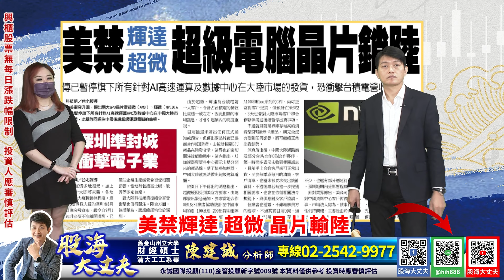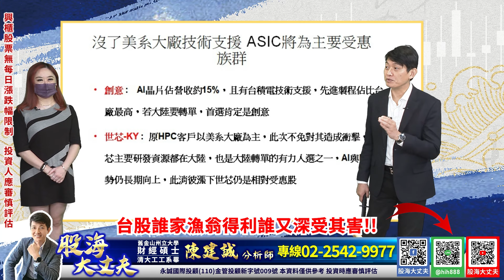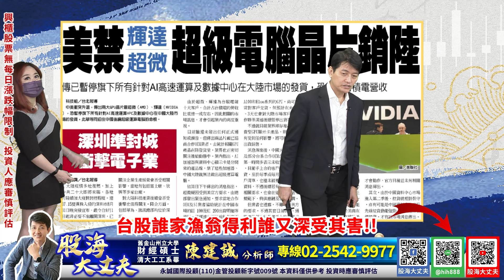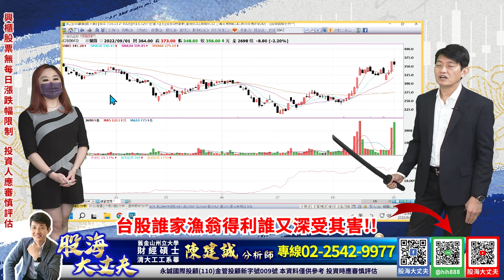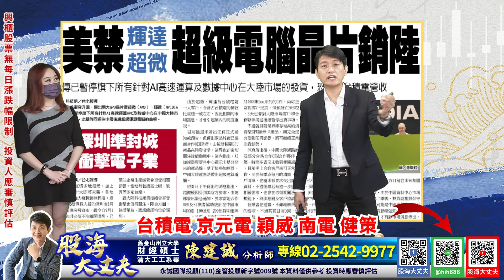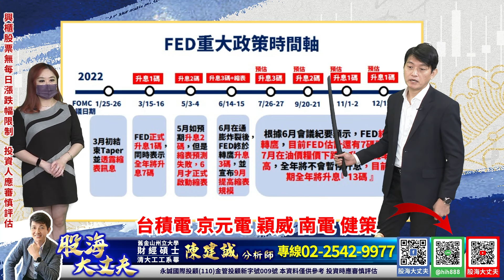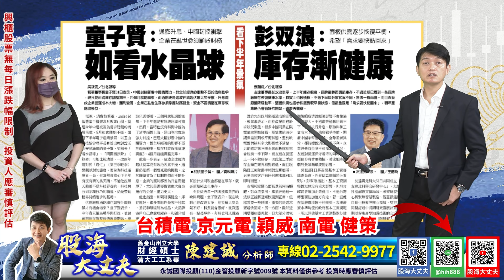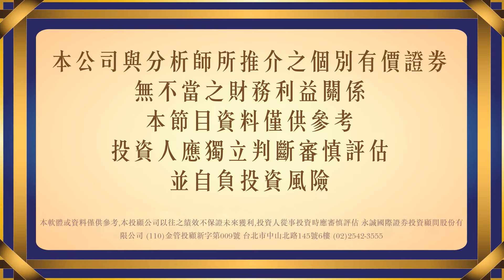美禁輝達 超微 晶片輸陸 台股誰家漁翁得利 誰又深受其害 !! 台積電 京元電 穎威 南電 健策｜20220901｜陳建誠 分析師｜股海大丈夫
美禁輝達 超微 晶片輸陸
台股誰家漁翁得利
誰又深受其害 !!
台積電 京元電 穎威 南電 健策

00:00 節目開始
00:55 美禁輝達 超微 晶片輸陸 台股誰家漁翁得利 誰又深受其害 !!
29:45 日本經營之神稻盛和夫逝世
38:00 FED升息解讀
42:30 財經新聞解析

30年投資經驗，帶你看見股票市場裡的真刀假劍，從現在開始告別沒有效率的投資方法，股海大丈夫 陳建誠，邀您一起贏向台股。